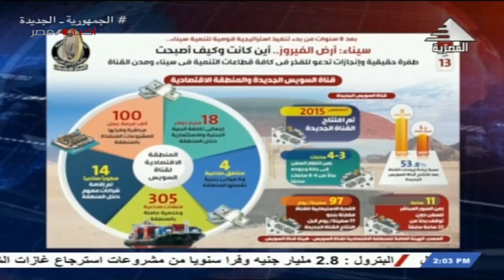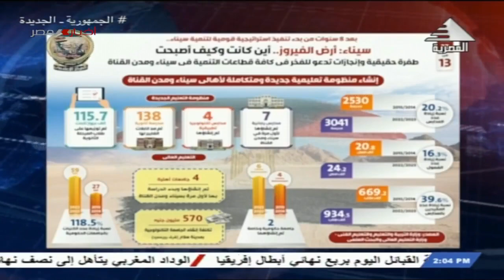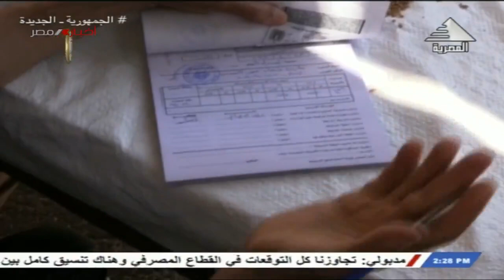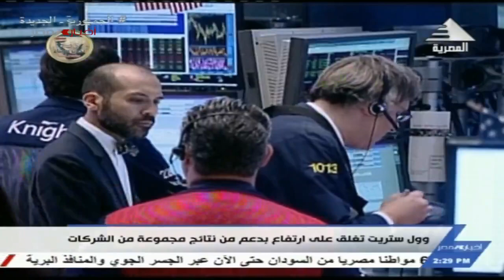نشرة أخبار الثانية ظهراً| 29-04-2023